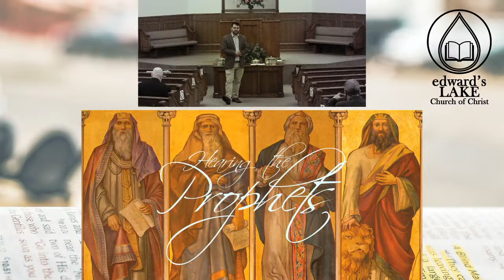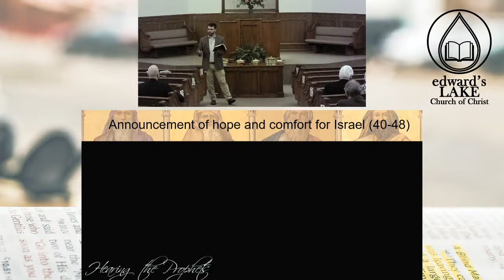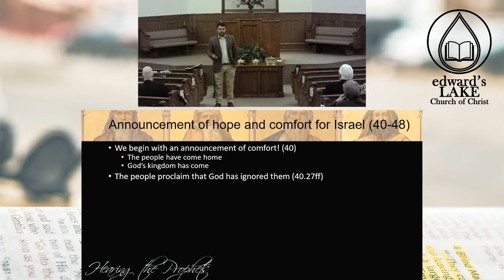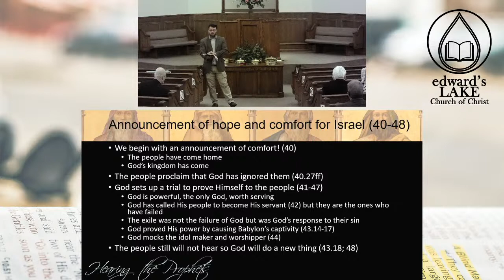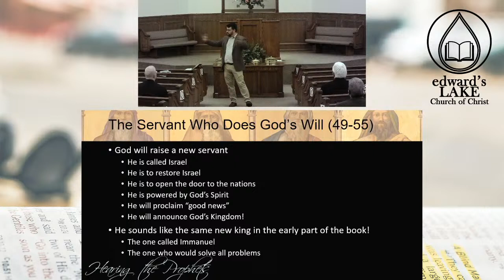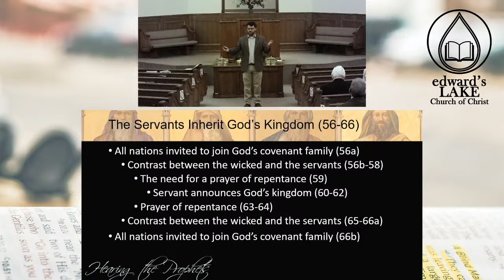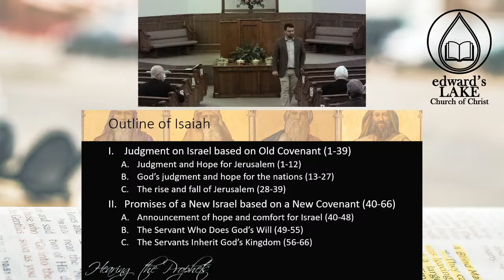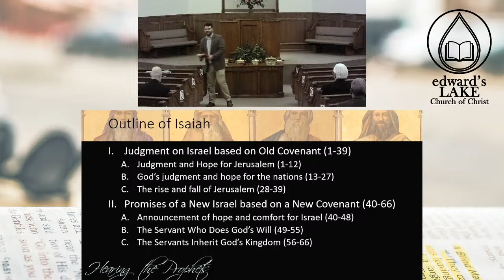Hearing the Prophets: Isaiah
Class taught by Adam Shanks